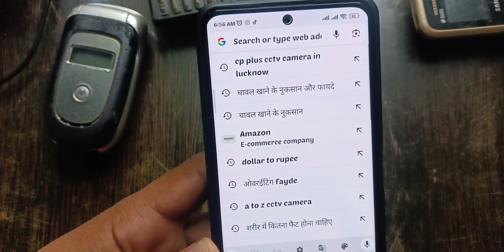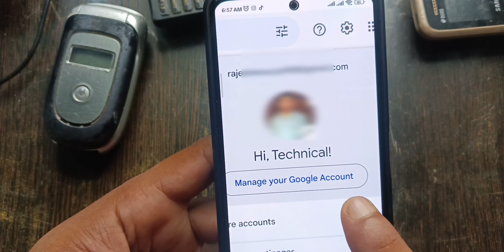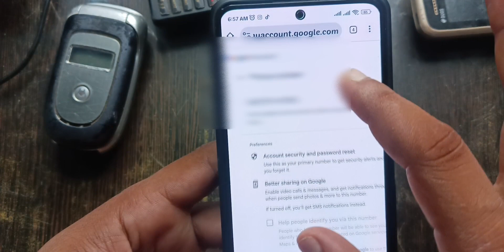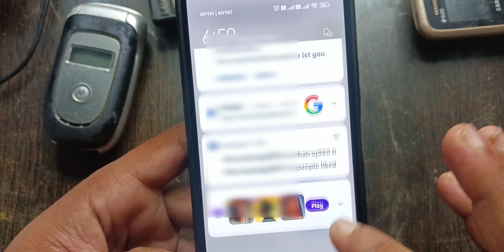How to Change Mobile Number for YouTube channel | YouTube channel ka mobile number kaise change kare